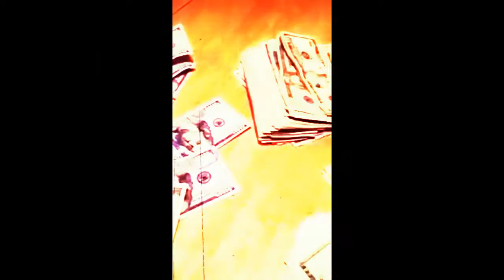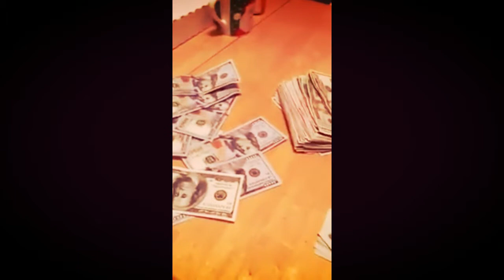Currency Godz The God In You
Could you imagine to be one of the first thousand members on Facebook well now you have a chance to be one of the first Thousand members on a
create your profile now and post as many charts as you want without all the drama.